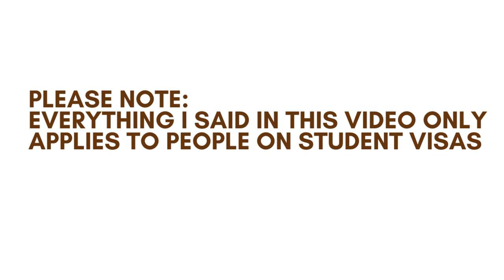DETAILED EXPERIENCE AT UK 🇬🇧PORT OF ENTRY: this is what really happens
In this video, I will be sharing a detailed and comprehensive account of our recent experience at a UK Port of Entry. If you're planning a trip to the United Kingdom or simply curious about what truly happens during the immigration process, you've come to the right place.

what is the uk immigration border like?,what to know before travelling,things i wish i knew before moving to england,white collar crime,is the border closed,don’t come to the uk if you don’t want these 5 things,uk visa refusal reapplying,health and care visa,ancient aliens history channel,heathrow airport entry requirements,north korea missiles,uk visa refusal reasons,heathrow point of entry,cheapest uk universities for international students,busayo banjoko

00:00 INTRO
3:02 MY EXPERIENCE AT THE UK BORDER
4:05 DOCUMENTS YOU NEED AT THE UK BORDER